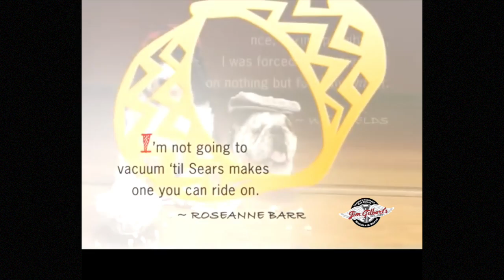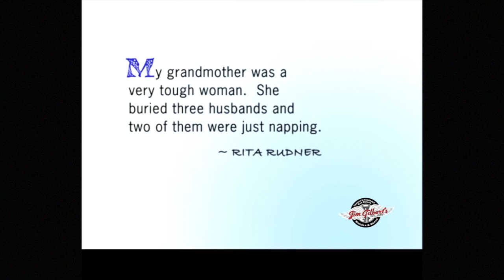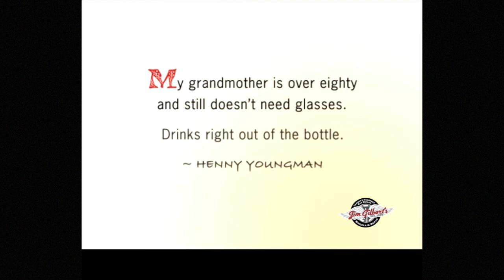You need 12 laughs a day to stay healthy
Smiles and hug